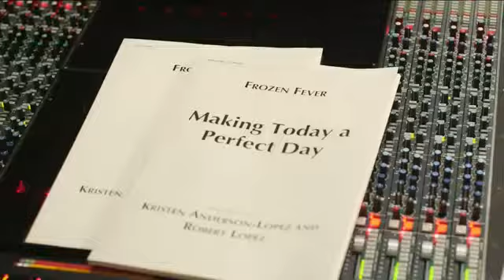Walt Disney Animation Studios Short Films Collection